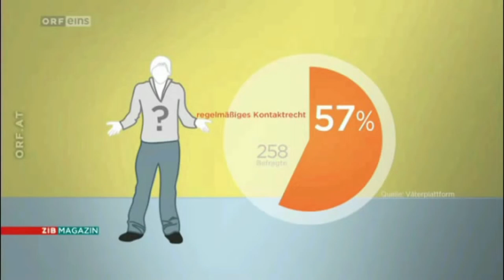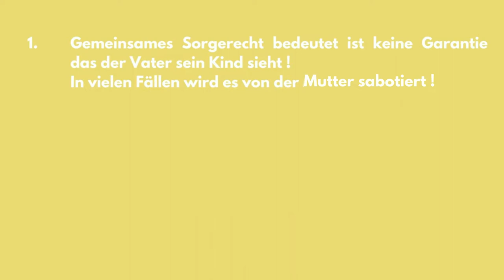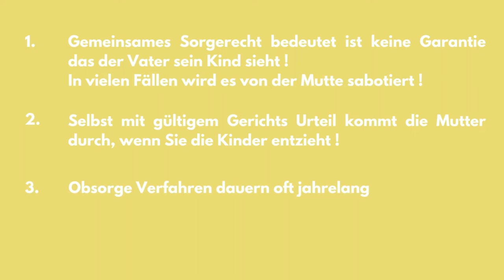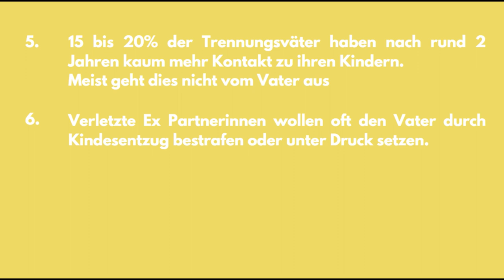😔 Sorgerecht & Aufenthaltsbestimmungsrecht für Väter ..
Wenn Sie ein  Vater sind, verschwenden Sie Ihre Zeit nicht mit Anwälten und akzeptieren Sie das unfaire Rechtssystem.

🔴DAS FERNSEHEN SAGT MANCHMAL DIE WAHRHEIT. Hier ist eine Zusammenfassung dessen, was die Medien über das Sorgerecht für Kinder im Fernsehen berichten.🔴

Es muss aber nicht so sein... : Wir können Ihnen helfen. Schreiben Sie uns auf
📲 WhatsApp wenn Sie ein Problem haben...

✅Wenn Sie mehr über uns wissen möchten. Wir laden Sie ein, unsere Website zu besuchen

Das Gesetz ist nicht fair, wenn es um das Sorgerecht für Kinder geht.  Das Gesetz unterstützt immer die Mutter beim Erhalt des Sorgerechts, denn so steht es im Bürgerlichen Gesetzbuch. Der Vater kann kämpfen, aber er muss bei jedem Schritt vorsichtig sein, um Probleme mit dem Richter zu vermeiden.

Wir haben eine neue Strategie entwickelt, damit sie als Vater nicht den Kürzeren ziehen...
Wir schicken ihnen ein Video mit den "geheimen Strategien" und Vorgangsweisen, damit sie wieder das Ruder in die Hand bekommen..